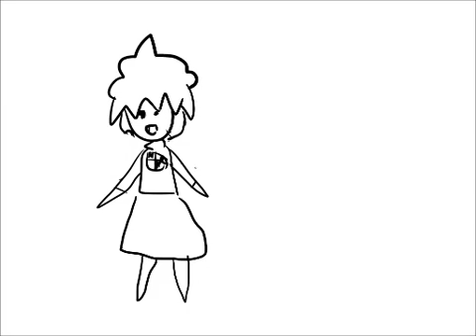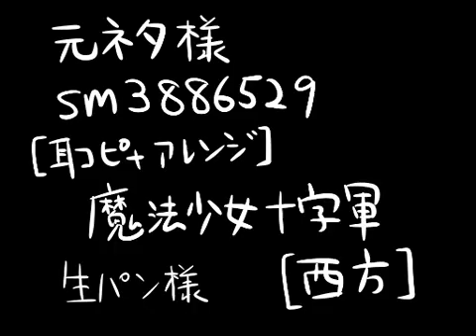Yume Nikki - Nikki from Yume Nikki【手描き】夢見少女にっき軍【ゆめにっき】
The video follows Nikki and her dream adventures.

This ain't mine. Just moving some Yume Nikki vids from NicoNico to YouTube so more people can appreciate it.